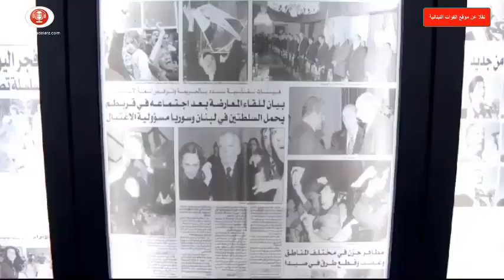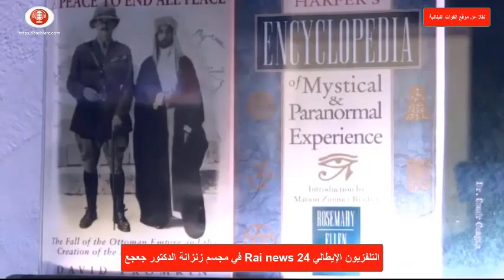التلفزيون الايطالي Rai News 24 في مجسم زنزانة د. جعجع